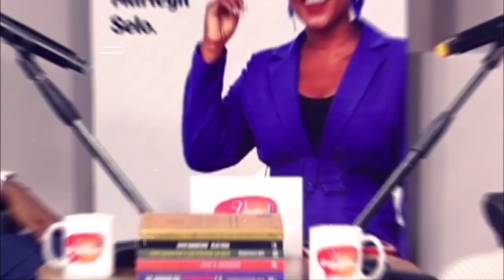T - 1, EP - 3 - Programa Visão Gigante com Costa Vilola. Tema: Crescimento Pessoal e Profissional.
O Visão Gigante é um programa em formato podcast, que vai ajudá-lo a se tornar numa pessoa mais capacitada para enfrentar a vida. A cada programa, Marleyh Selo, conversa com especialistas que vão desvendar segredos incríveis.
Neste terceiro episódio, temos como convidado, o humorista Costa Vilola, que vai falar de como crescer a nível pessoal e profissional.

Acompanhe!